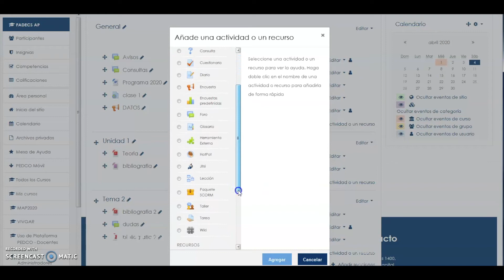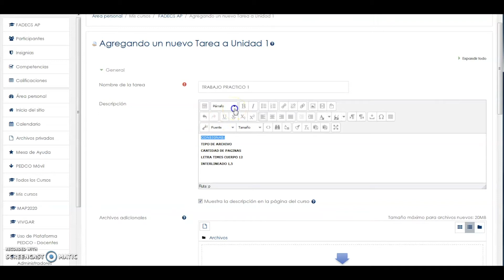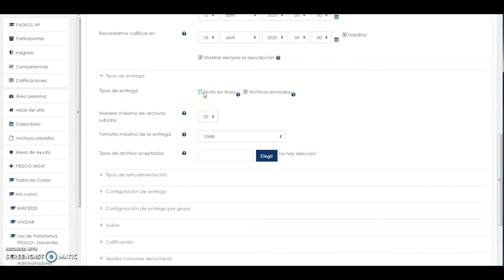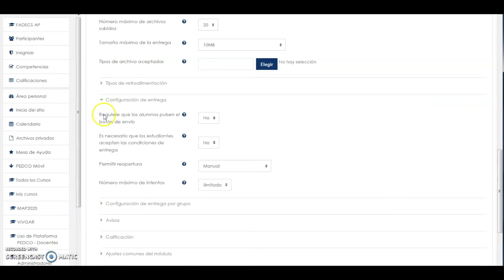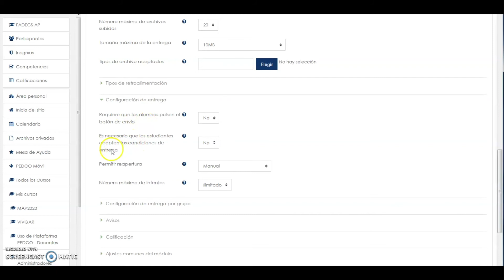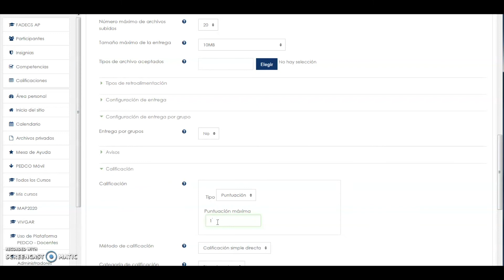COMO CREAR UNA TAREA